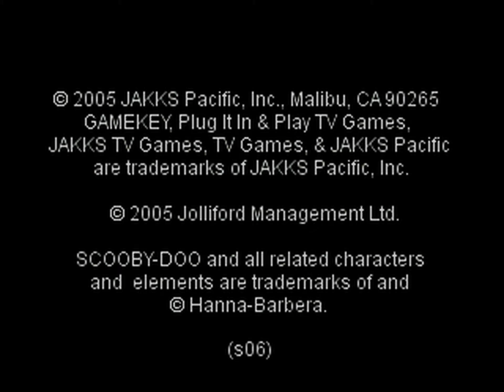Scooby-Doo! and The Mystery of The Castle (Plug & Play) - Race to Fontecastello - Full Game [60 FPS]